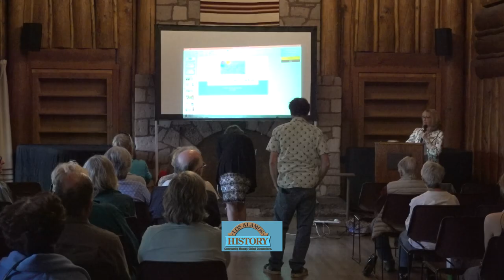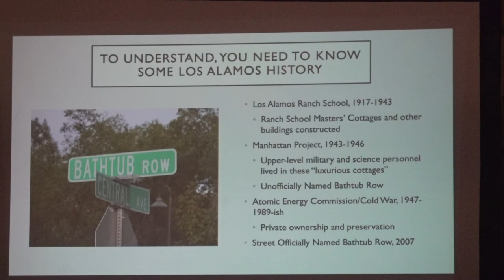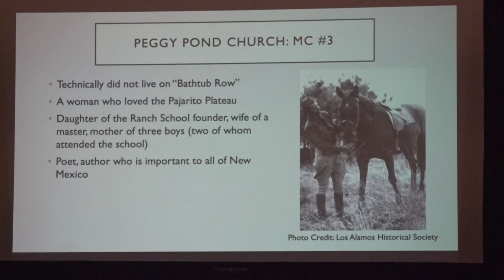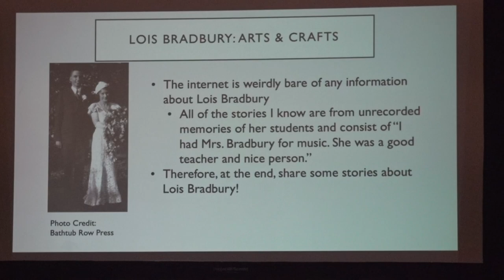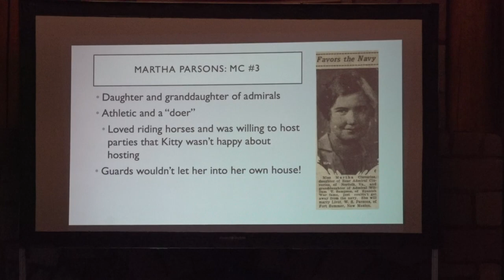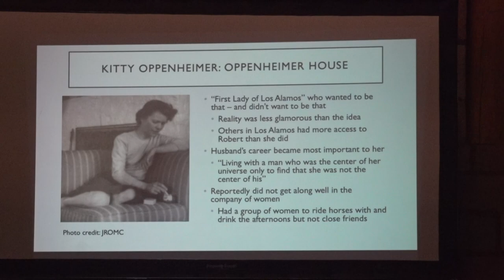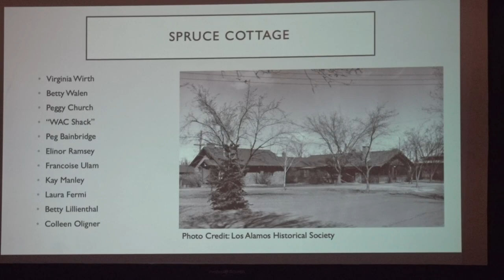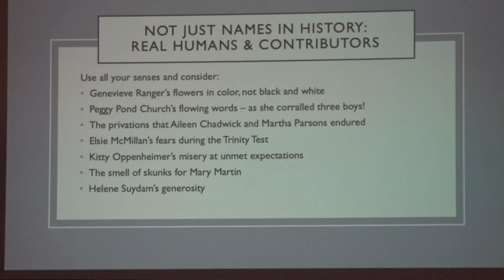Los Alamos Historical Society - "The Women of Bathtub Row" by Heather McClenahan